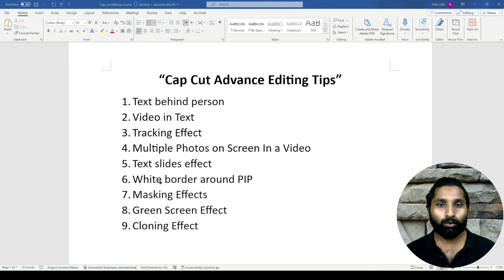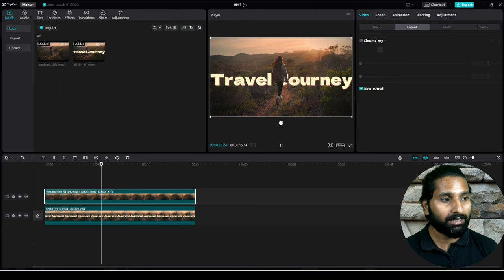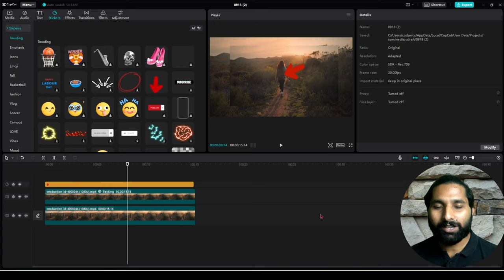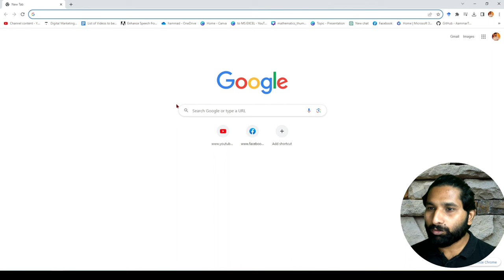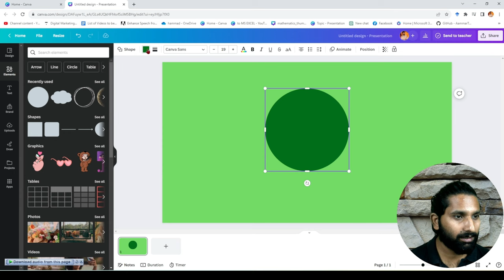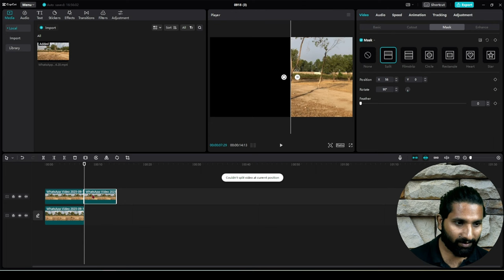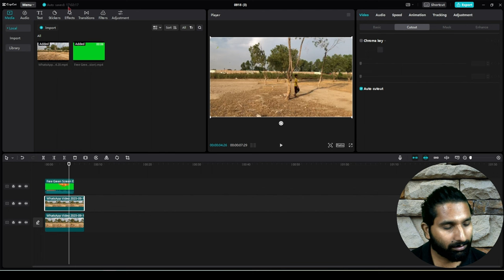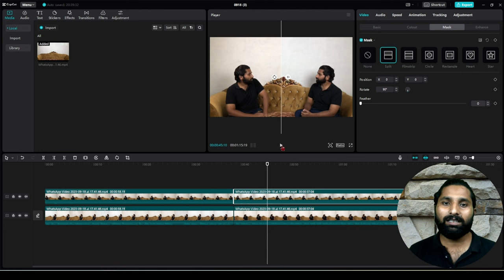Cap Cut Advanced Editing Tips In Urdu/Hindi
Video Description:

Welcome to my CapCut video editing tutorial! Whether you're a beginner looking to make your first video or someone trying to perfect their editing skills, this guide is for you. In today's tutorial, I'll be walking you through CapCut's user-friendly interface and showing you the ins and outs of creating stunning videos with this app. 🔥
what we'll cover :
0:00 – Introduction
01:10 – Text behind person
05:20 – Video in Text
07:54 – Tracking Effect
10:41 – Multiple Photos on Screen In a Video
14:57 – Text slides effect
18:15 – White border around PIP
21:58 – Masking Effects
24:54 – Green Screen Effect
28:39 – Cloning Effect

Leave any questions or suggestions for future tutorials in the comments below. ✨